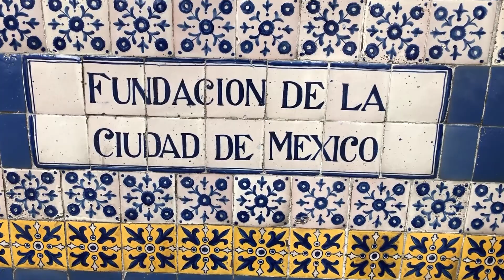Earthquake Pandemic Randomness - How a single Quinceañera keeps getting canceled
For two years I have been wanting to attend the Quinceañera of my godchild in Acapulco. But due to the pandemic and now an earthquake, the event keeps getting canceled. But my visits to Mexico City and Acapulco have not been wasted. In this video you can view the highlights of my last two Mexico trips.

Thank you Patreon members: Maida M., Elena M., Heather B.,  Lori R., Manny and Dorothy P., Jim H., Wayne G., Jon B., Christer W., Wade E., Scott R, and Brian J., Michelle M.